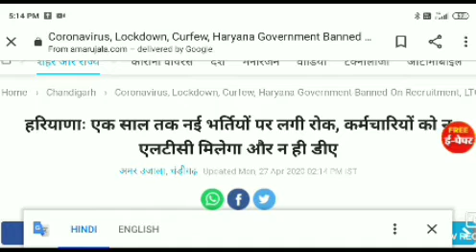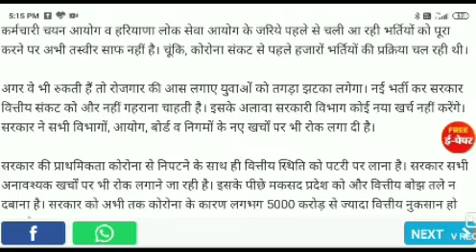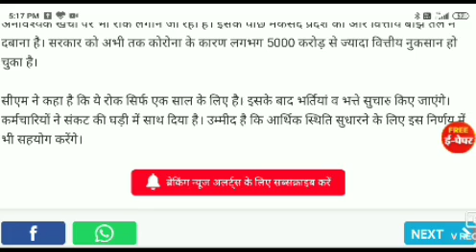एक साल तक सभी भर्तियों पर लगी रोक || Students के लिये बहुत बुरी ख़बर